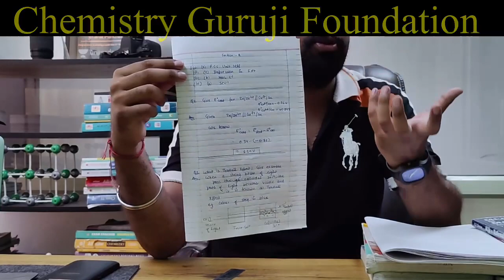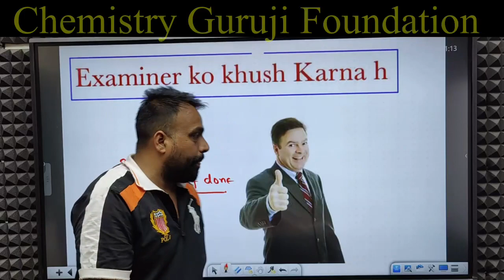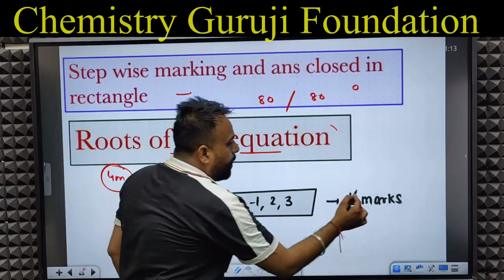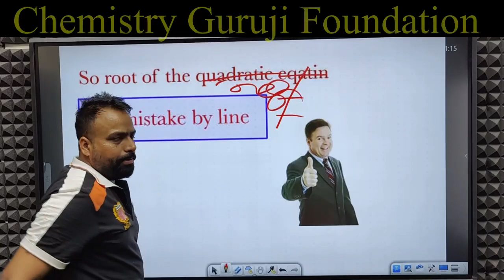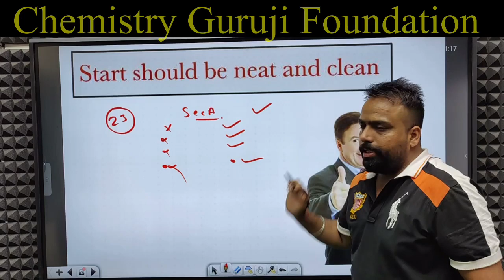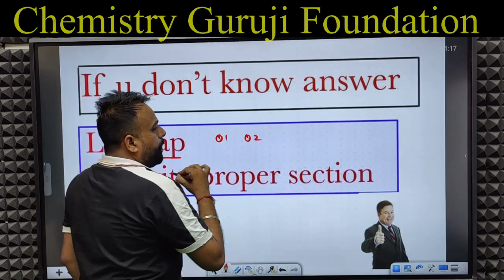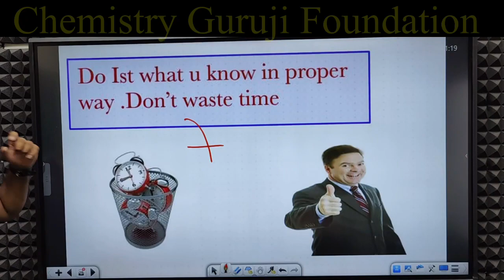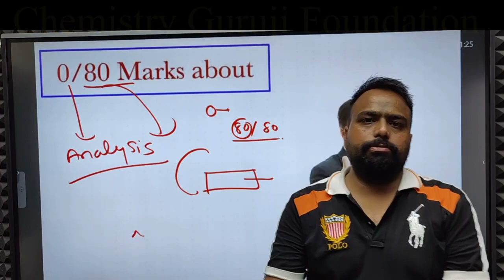paper presentation tips for board exam Class 10/12(how board copies are checked)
# paper presentation tips Board Exam
How copies are checked in board exam
class 10/12

paper presentation tips for board  exam Class 10/12

Maths Important Tricks and Concept for Term 2

Important Case Study Questions

Term 2 Maths One Shot

CBSE OFFICIAL SAMPLE PAPER MATHS